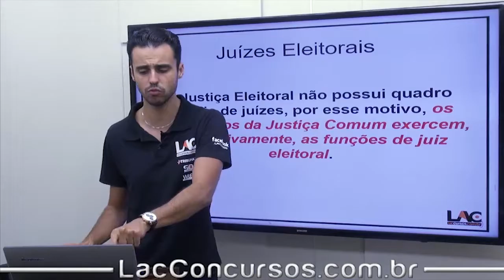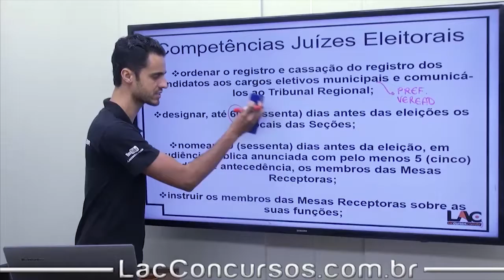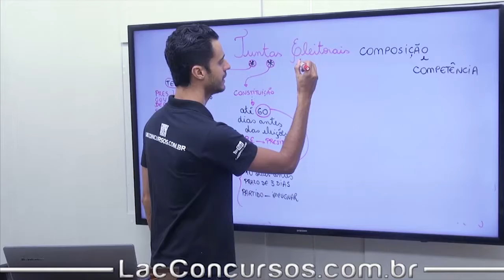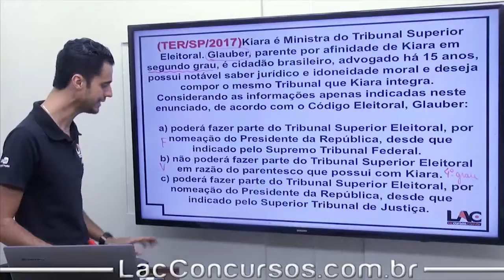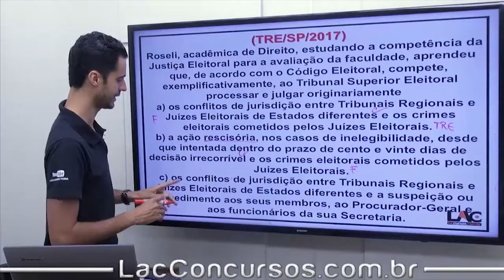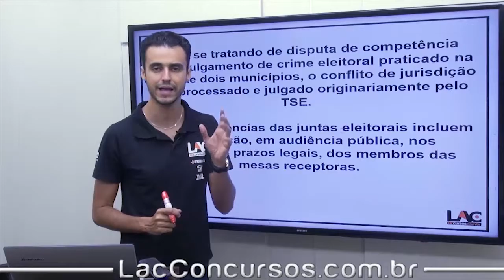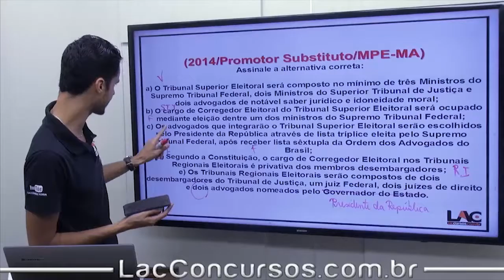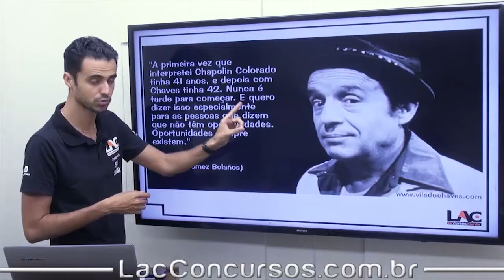TRE-PR 2017 - Organizações da Justiça Eleitoral - Parte 3 - 07/26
Curso ONLINE para o TRE-PR
Cargo: Técnico Judiciário Área Administrativa

Disciplinas:

- Língua Portuguesa
- Noções de Direitos Administrativos
- Noções de Direitos Constitucional
- Noção de Direito Eleitoral
- Noção de informática
- Normas aplicáveis aos servidores públicos federais
- Regimento interno do TRE - PR